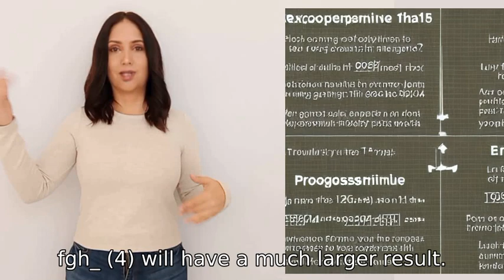fgh is fast growing hierarchy function which is bigger? fgh {ε0} 4 or fgh {ω^ω} 4